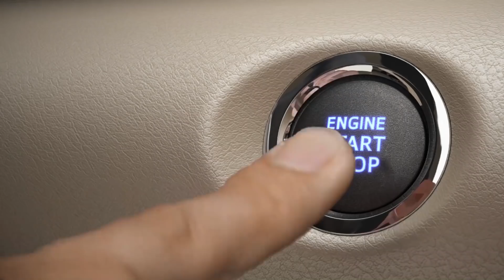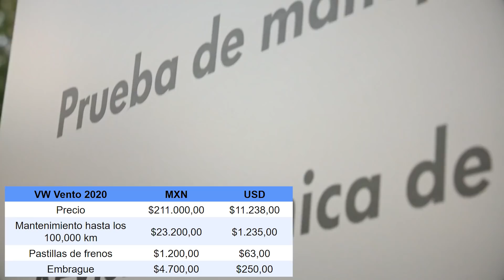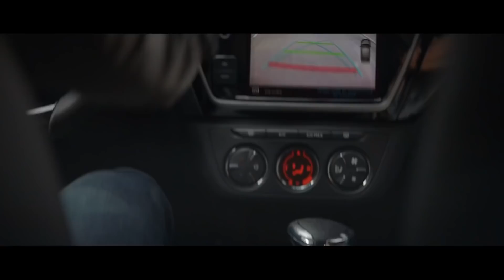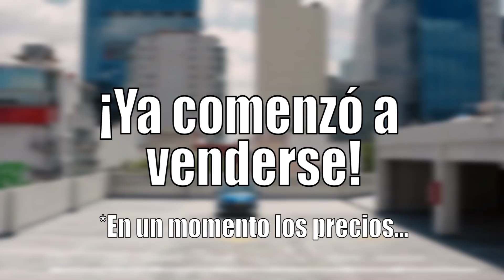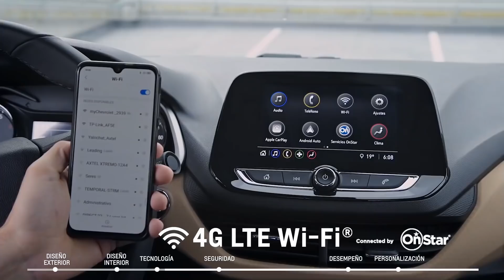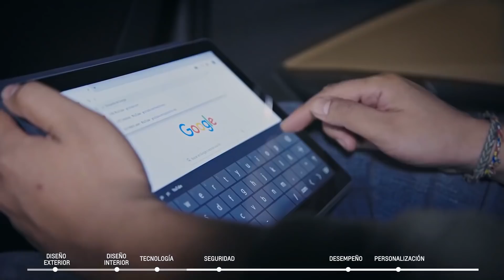¿ONIX 2021, Nissan Versa 2020? | Los mejores AUTOS para Apps de movilidad | Motoren Mx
Las diferentes aplicaciones de movilidad han tenido un fuerte crecimiento en los últimos años por las ventajas que estas ofrecen a los usuarios y la opción de convertirse en una fuente de trabajo. Conociendo esto, hoy te compartiremos cuales consideramos que son los mejores automóviles para usarse como transporte privado.
¡Acompáñanos!